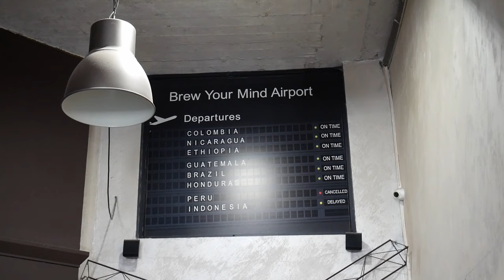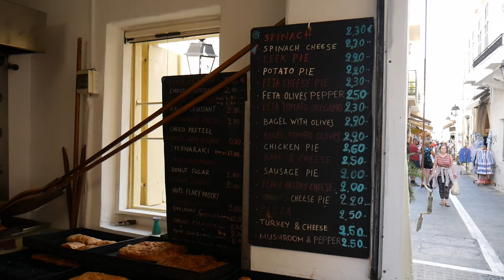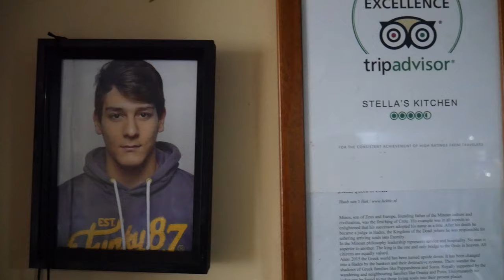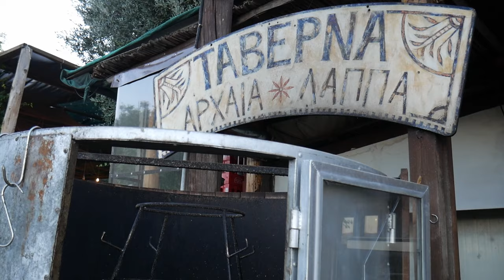RETHYMNO, CRETE GR Food Tour! Lamb Feast /THE BEST Bakery/Homemade Meal at Legendary Taverna + More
Come along with me on a full day of eating and exploring beautiful Rethymno, Crete, Greece!  We start in the venetian old town, have some of the best coffee in Rethymno.  Then stop in at what I consider the best bakery I've ever been to!  We have a homestyle meal at a legendary Taverna in the heart of the city, and finally we have a lamb feast at Argyroupolis, a town known for having some of the best lamb in all of Greece!

0:00 Intro

0:26 BREW YOUR MIND:

1:22 BREAD & BAKERY SHOP KLAPSINOS:

4:30 BONOBO BAR:

4:50 STELLA'S KITCHEN:

10:00 GELATO.IT:

10:31 TAVERNA ARCHAIA LAPPA: